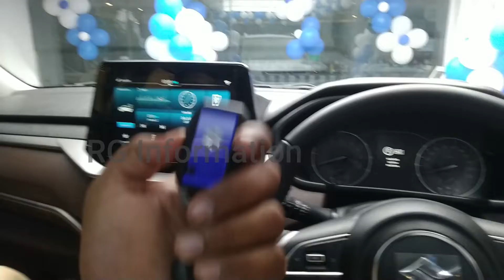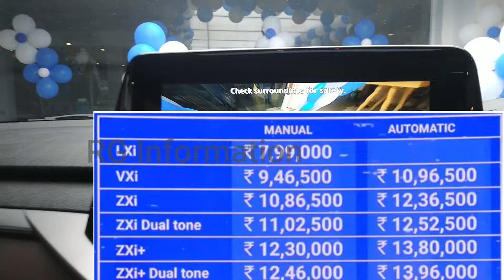Now what will Maruti will be able to give right? 2022 New Brezza Price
2022 Maruti Suzuki Brezza launched in India at Rs 7.99 lakh Price, features, specifications
Maruti Suzuki has finally launched its much-awaited  ..
022 Maruti Brezza Design Even as the new Brezza retains its boxy styling seen on its earlier counterpart, there are several changes to set it apart. For starters, the 2022 Brezza gets an updated front grille and a new front bumper design. It also sports a silver skid plate, J shaped DRLs and headlamps now receive arrow shaped inserts with chrome accents. Fog lamps get smaller housing and design changes to the rear include a revised boot lid, new bumpers and tail lamp. The 2022 Maruti Brezza will ride on new dual tone 16 inch alloy wheels with a swirl pattern. Maruti Brezza will borrow some features from the new Baleno and Ertiga. It will get a Heads-up display unit (a first in segment feature), an electric sunroof, 360 degree parking camera and a free standing 9 inch SmartPlay Pro infotainment unit with Apple CarPlay and Android Auto connectivity. Maruti Suzuki is also set to offer connected car technology – Suzuki Connect on the new Brezza which will come in with multiple connected features and support for Amazon Alexa.